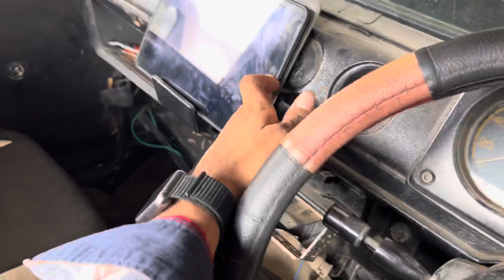Gypsy catches fire 🔥 | project update | New project predator | Gypsy wrap update